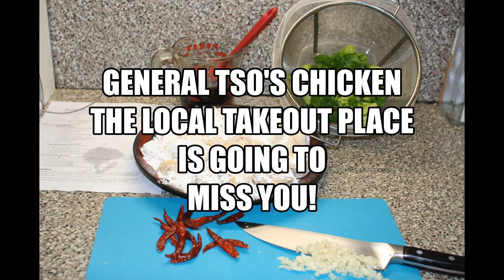General Tso's Chicken. Takeout style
Check out The Woks of life website for more authentic Chinese American recipes! thewoksoflife.com
 General Tso's Chicken
Chefs note: For two pounds of chicken you will need 20 oz. of broccoli.
Ingredients
FOR THE CHICKEN:
2 pound boneless skinless chicken thighs (450g, cut into 1-inch pieces)
2 teaspoon Shaoxing wine
2 tablespoon water
0.5 teaspoon salt
0.5 teaspoon ground white pepper
2 teaspoon sesame oil
2 teaspoon toasted sesame seeds
2 tablespoon all purpose flour
0.5 cup cornstarch
FOR THE GENERAL TSO SAUCE:
0.67 cup low sodium chicken stock
2 teaspoon dark soy sauce
2 tablespoon soy sauce (or seasoned soy sauce)
7 tablespoons brown sugar
1 teaspoon rice wine vinegar
TO COMPLETE THE DISH:
6 cups broccoli florets (about 8 ounces/225g)
8 cups peanut oil (for frying, plus 1 tablespoon; can substitute canola or vegetable oil)
10-12 dried red chili peppers
4 cloves garlic (minced)
4 teaspoons Shaoxing wine
4 tablespoons cornstarch (mixed into a slurry with 2 tablespoons water)
Instructions
Marinate the chicken pieces in a bowl with the Shaoxing wine, water, salt, white pepper, and sesame oil. Mix until the chicken absorbs all the liquid. Next, add the toasted sesame seeds, all-purpose flour and cornstarch. Stir to coat, and set aside.
Make the sauce mixture by combining the low-sodium chicken stock, dark soy sauce, regular soy sauce, brown sugar and rice wine vinegar in a bowl or measuring cup. Set aside.
In a wok or pot, boil 6 cups water, and blanch the broccoli for 30 seconds to a minute, depending on whether you like your broccoli soft or crunchy.  Drain in a colander and set aside. To keep it super green, you can also transfer them to an ice bath, and then drain and set aside.
Heat the frying oil in a small but deep pot to 335 degrees F/170 degrees C. Carefully drop the chicken pieces into the oil in small batches. Make sure the batter/sesame seeds have really coated all sides of the chicken before frying. The chicken should float at the top of the oil. Fry until light golden brown (about 5 minutes) and transfer to a wire rack or plate lined with paper towels to drain.
Be sure to manage the oil temperature using a thermometer, as it will drop every time you add raw chicken. Continue frying in batches. Once all of the chicken has been fried once, fry the chicken a second time for 3 to 5 minutes until super crispy. Be careful not to burn it!
Heat a clean wok over medium heat. Add 1 tablespoon of oil along with the dried chilies. Cook the chili peppers for about 5 seconds. Add the minced garlic and Shaoxing wine.
Next, add the General Tso’s Chicken sauce you prepared earlier. Bring the sauce to a simmer, and stir in the cornstarch slurry until it thickens to a glossy sauce. Add the chicken and broccoli, and toss until everything is coated in the sauce. Plate and serve immediately with steamed rice!